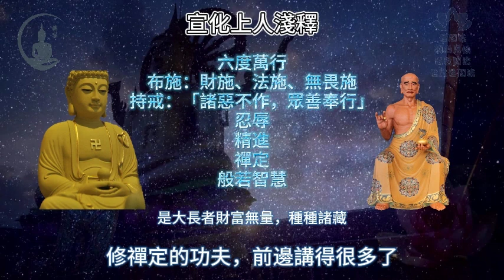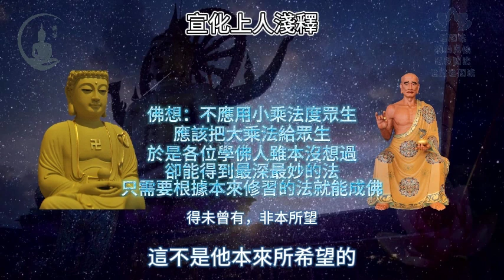【法華經】出火宅後，佛就賜大乘法，各修行人只需要按照自己本來所修的法門去供養諸佛、教化眾生，未來必定成佛｜妙法蓮華經｜宣化上人｜佛子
須菩提尊者解空第一，大目犍連尊者神通第一，富樓那尊者神通第一，雖然是二乘人，但是他們也不需要作出改變，就用自己本來修的法門，而成就佛道。

《楞嚴經》：

《楞嚴經》卷一（入口）
【楞嚴經】楞嚴法會有眾多無漏大阿羅漢前來聽法，十大弟子為上首｜宣化上人｜佛子

《楞嚴經》卷二（入口）
【楞嚴經】2000年前有人問佛：人死後是不是什麼都沒了？看佛如何回答？佛陀的回答卻使人內心解脫｜楞嚴經｜宣化上人｜佛子

《楞嚴經》卷三（入口）
【楞嚴經】見萬物的見精從何而來？不是眼根不是虛空不是因緣，看佛怎麼說？｜楞嚴經｜宣化上人｜佛子

《楞嚴經》卷四（入口）
【楞嚴經】說法第一的富樓那疑惑既然五蘊十八界皆如來藏性，清淨本體，為何又有山河大地？佛陀的回答，同時說出一切眾生的毛病｜楞嚴經｜宣化上人｜佛子

《楞嚴經》卷五（入口）
【楞嚴經】佛陀說使你輪轉生死或證得菩提涅槃，得到解脫的，都是你的六根，並沒有其他東西｜楞嚴經｜宣化上人

《楞嚴經》卷六（入口）
【楞嚴經】為末法時代眾生所準備的法門「耳根圓通法門」，由觀世音菩薩親自說明｜楞嚴經｜宣化上人｜佛子

《楞嚴經》卷七（入口）
【楞嚴經】若要釋迦牟尼佛親自現身摩頂開悟，先找持清淨僧受戒，專心在道場念楞嚴咒｜宣化上人｜佛子

《楞嚴經》卷八（入口）
【楞嚴經】修楞嚴大定需除其助因，斷吃五辛：「蔥、韭菜、薤、蒜、興渠」｜宣化上人｜佛子

《楞嚴經》卷九（入口）
【楞嚴經】四禪天的境界還是凡夫？到底四禪天的境界是如何呢？｜宣化上人｜佛子

《楞嚴經》卷十（入口）
【楞嚴經】行陰區域就像現今心理學的潛意識，在潛意識中的意識波浪微細，而且波濤洶湧｜宣化上人｜佛子

【楞嚴經】12分鐘粗略總結《楞嚴經》卷四，第二部分內容｜楞嚴經｜宣化上人｜佛子

【楞嚴經】23分鐘從《楞嚴經》卷一到卷四，見性開端，聞性收筆｜楞嚴經｜宣化上人｜佛子

【楞嚴經】11分鐘總結《楞嚴經》卷五，根塵同源，縛脫無二，原來解脫之法就在六根中｜楞嚴經｜宣化上人｜佛子

《妙法蓮華經》方便品第二：

【法華經】諸佛智慧，甚深無量，難解難入，聲聞緣覺都不能知｜妙法蓮華經｜宣化上人｜佛子

【法華經】如来已經圓滿如來方便知見，就算未曾出現的法，他也已經成就了｜妙法蓮華經｜宣化上人｜佛子

【法華經】佛陀說完十如是後，智慧第一的舍利弗與諸聲聞眾都生了疑惑｜妙法蓮華經｜宣化上人｜佛子

【法華經】諸佛如來唯有一事，就是令一切眾生了生死，開示眾生佛知佛見，為欲眾生悟入佛知佛見｜妙法蓮華經｜宣化上人｜佛子

【法華經】若聞這個妙法蓮華經，未來必定成佛，若不聞或者不信者就不是阿羅漢、菩薩｜妙法蓮華經｜宣化上人｜佛子

【法華經】佛說種種法，皆為佛乘，皆為使眾生成佛道｜妙法蓮華經｜宣化上人｜佛子

【法華經】誰若能聞見這部《妙法蓮華經》，就能成佛道｜妙法蓮華經｜宣化上人｜佛子

【法華經】佛只用成佛的一乘佛道教化所有的菩薩，没有小乘法｜妙法蓮華經｜宣化上人｜佛子

法華經方便品第二總結三部曲：

【法華經】12分鐘讓你看懂世尊出世49年來為後世後人帶來多大益處？|法華經|佛子

【法華經】法華經中最難解的法門《十如是》，輔以天台宗的一念三千，如是妙法唯是一念｜佛子

佛經原文：
舍利弗！爾時長者，各賜諸子，等一大車。

是時諸子各乘大車，得未曾有，非本所望。